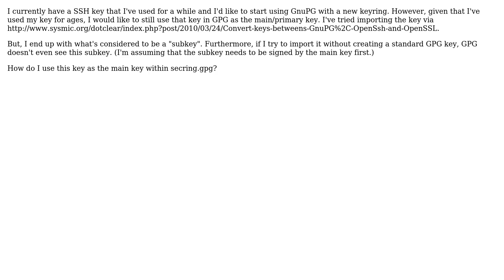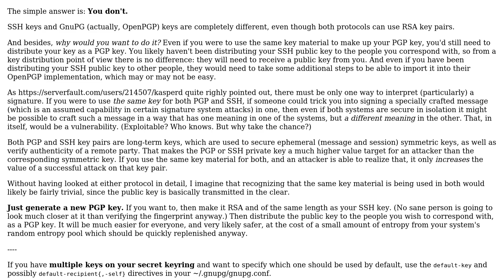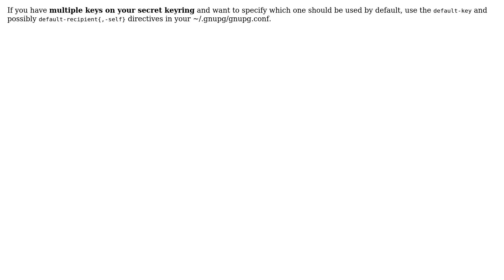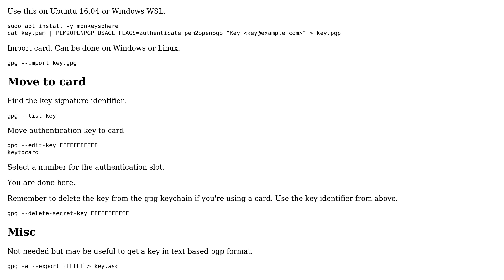DevOps & SysAdmins: How do I import a RSA SSH key into GPG as the _primary_ private key?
With thanks & praise to God, and with thanks to the many people who have made this project possible! | Content (except music & images) licensed under CC BY-SA | Music | Images & others | With thanks to user user user user134450 user foo user Fire user Brendan Byrd and the Stack Exchange Network Trademarks are property of their respective owners. You are responsible for your own actions.